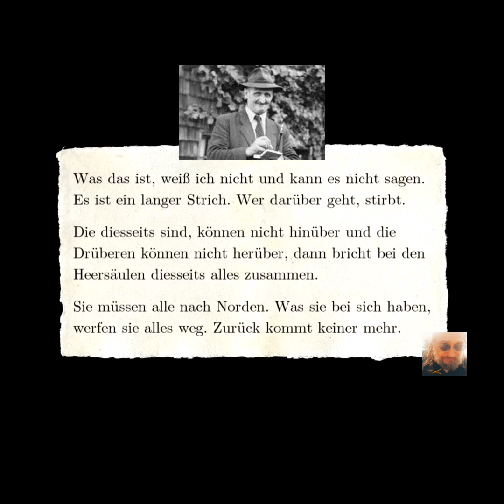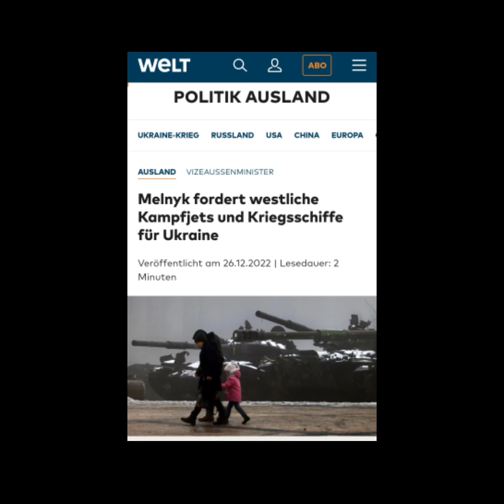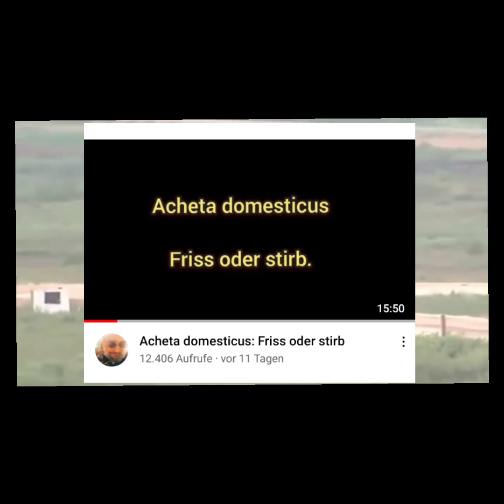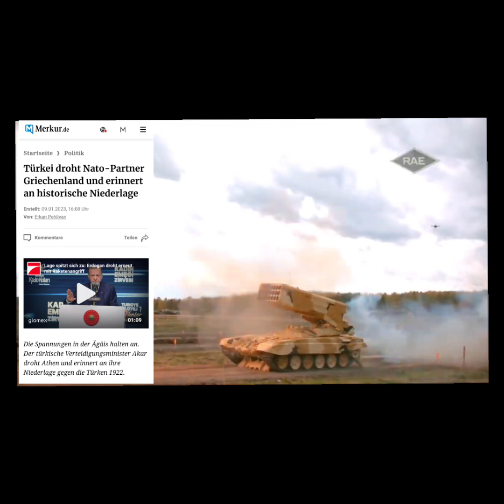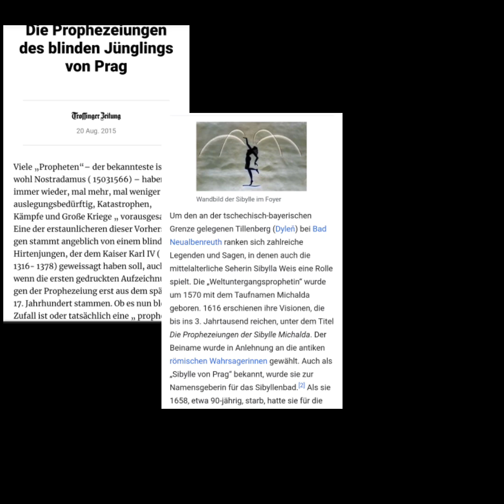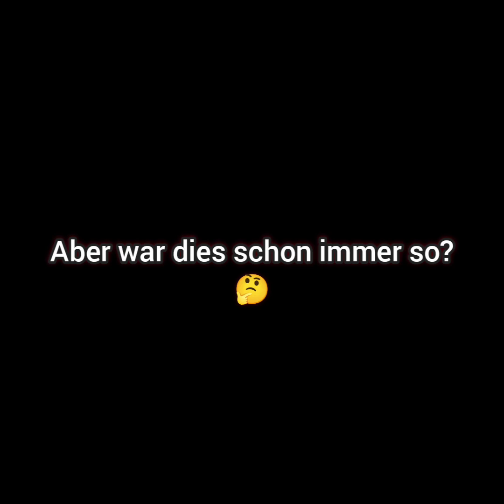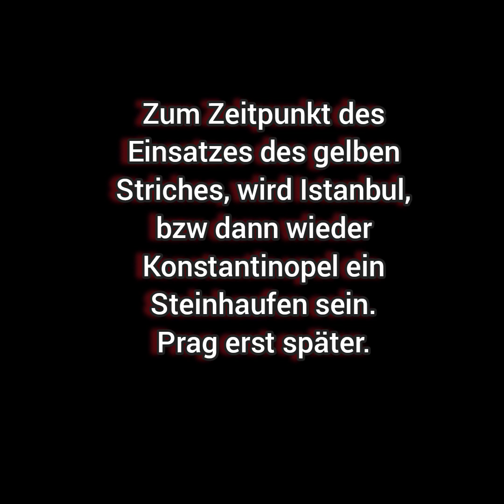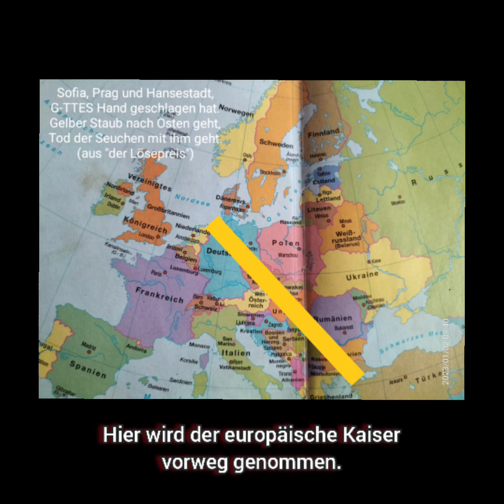Neubewertung gelber Strich von Alois Irlmaier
Neubewertung "gelber Strich".

Bitte komplett anschauen, kann einigen von euch das Leben retten, wenn ihr euch nicht auf das bisherige Dogma "gelber Strich von Prag nach Ostsee" versteifen werdet.

Dieses Ist zwar weiterhin ein Dogma, aber völlig unlogisch, da dieser Strich nicht das Ziel erfüllen würde, den russischen Nachschub unterbinden zu können.

Zudem erstmals eine Kaufempfehlung von mir, woran ich finanziell dennoch nicht profitiere, da ich meinen Kanal weiterhin non monetär betreibe und keinerlei Erlöse damit erzielen möchte. trotz meiner HSDV Kosten und Zeit.

Der Kanal bleibt rein meinem Gewissen geschuldet, Wissen mit euch teilen zu wollen, auch wenn mich dies was kostet.
Das Buch solltet ihr euch in Papierform aber tatsächlich zulegen. und auch die übrigen Bücher von ihm sind sehr lesenswert. (Nur bei "Beitageuze" kann ich es nicht beurteilen, da ich dieses bislang nicht kaufen konnte)

angepinnter Kommentar:
Neubewertung des gelben Striches.

Ich grüß euch Freunde.
Soeben wurde das von mir hochgeladene Video zur Neubewertung des gelben Striches bei YouTube Termingerecht frei geschaltet.

Auch wenn ich mit dem Handy den Verlauf des gelben Striches kartographisch nicht perfekt eingezeichnet bekomme, sollte jedem klar sein, wie es gemeint ist.

Zudem ist mir bewußt, dass ich durch dieses Video auf meinem YouTube Minikanal Abonenenten verlieren werde und ggf auch bei Telegramm; dennoch war und ist es mir  ein Anliegen und meinem Gewissen geschuldet, dieses in dieser Form zu veröffentlichen.

Wichtig sind nicht jene, welche sich vor dem Offensichtlichen weg ducken wollen, bezogen auf den 3. WK, den Waffen der Endzeit sowie der Apokalypse.

Sondern wichtig ist es m.E., jene zu erreichen, welche spüren, dass irgendwas furchtbar Böses sich zusammen braut, dies aber nicht wirklich fassen können und sich auf die Suche begeben.

Jedem, der sich die 42 Minuten komplett anschauen sollte, wird mein persönlicher Spaggat bewußt werden.

Ich wünsche euch einen vorurteilsfreien Filmgenuß und freue mich sehr über jedes Like bzw erst recht Kommentar oder Abo.
Ebenso wenn ihr meinen Kanal oder dieses Video teilen mögt
Dies ist der Lohn für meine non monetär Arbeit.
G-TT mit uns 🙏

Oder direkt im Austausch innerhalb des Endzeit Talk Chat's

Ergänzend zum Video "Neubewertung gelber Strich" und insbesondere für jene, welche noch neu in der Endzeitprophetiethamtik sind, auch hier 2 aktuelle Berichte über Einsatz von Drohnentechnik.

So berichtet das Fachmagazin DZ (Drone Zone) :"Die neue AVES Drohne des niederländischen Herstellers The Drone Bird Company soll ganz neue Überwachungs- und Aufklärungsmöglichkeiten bieten. Wie der Name vermuten lässt, baut das Unternehmen Drohnen in Vogelform."

Dieses für den zivilen Einsatz entwickelte Serienprodukt kann bereits 500 gr Zuladung mitführen, was durchaus kleinen schwarzen Kästeln entsprechen könnte. Zudem dürfte eine militärische Variante, wie im Video gelber Streich gezeigt, deutlich Leistungsstärker sein.

Das beliebteste Modell ist aktuell die Larus Möwe. Theoretisch kann aber auch jede andere Vogelart passend zum Einsatzgebiet hergestellt werden. Ob es nun tatsächlich Tauben werden, wie Irlmaier beschrieb, oder ihnen aus der Entfernung ähnlich sehende Möwen macht im Hinblick auf ihre rötliche Fracht m.R. keinen Unterschied.

In dem anderenArtikel der dailymail, wird es konkreter und auch die militärischer Anwendung von Schwarmdrohnen angesprochen, welche per Autopilot gesteuert werden könnten.

"Das streng geheime Projekt mit dem Namen AMASS (Autonomous Multi-Domain Adaptive Swarms-of-Swarms) würde eine automatisierte Kriegsführung in einem beispiellosen Ausmaß darstellen."

"Das US-Pentagon entwickelt eine neue „Massenvernichtungswaffe“: Tausende von Drohnen werden zusammenarbeiten, um die feindliche Verteidigung zu zerstören – aber Experten befürchten, dass die Menschen die Kontrolle über die „Schwärme“ verlieren."